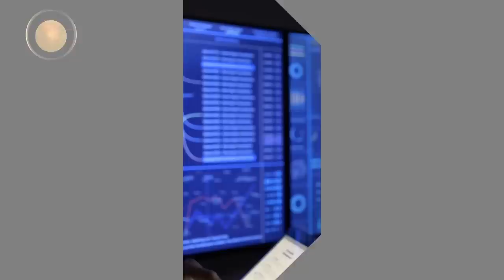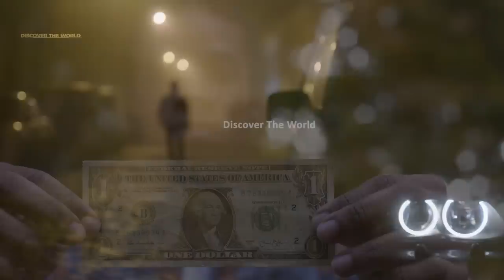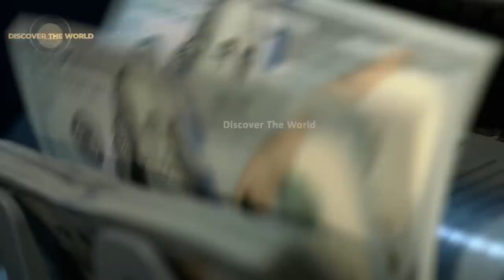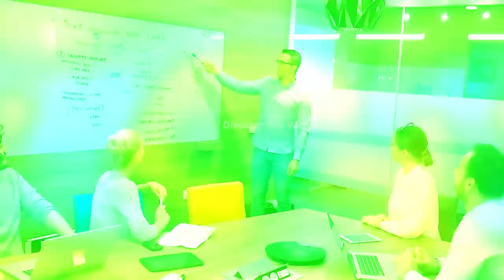A Man Who Met With Dajjal Converted To Islam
In This Video, we'll Learn About A Man Who Met With Dajjal Converted To Islam
Video Link: